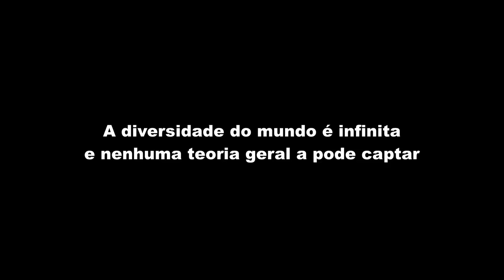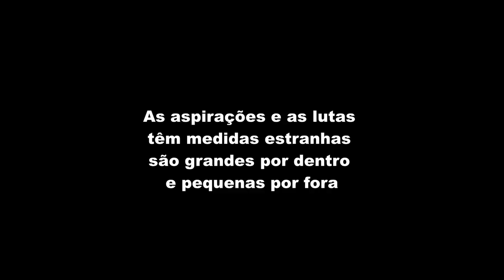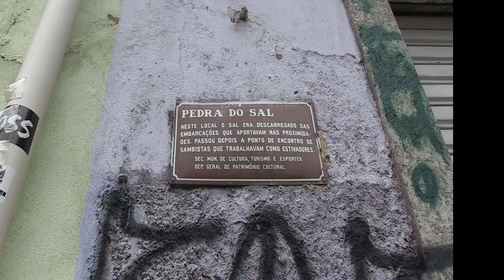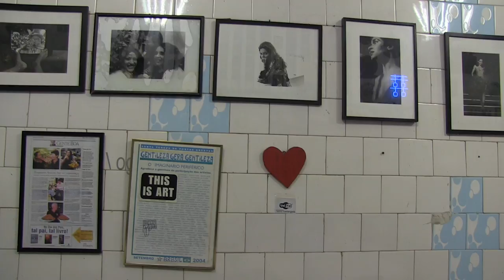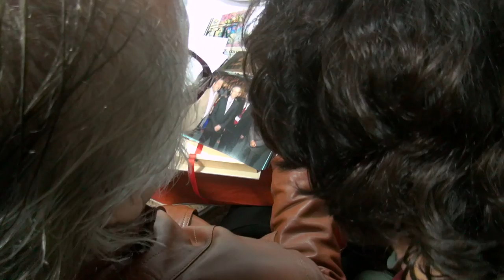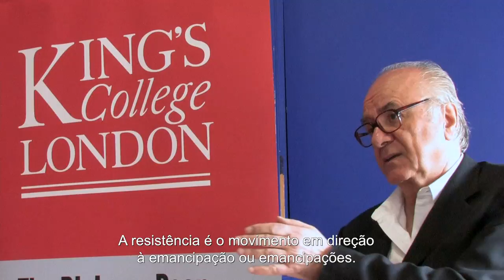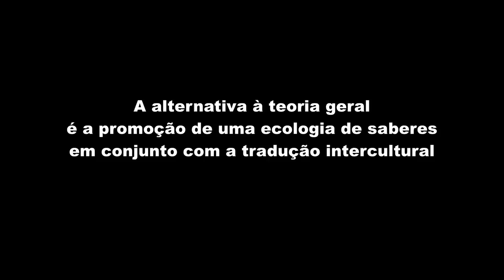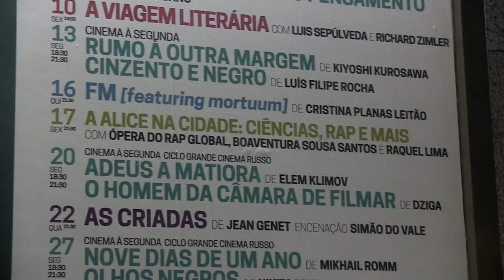Pela Mão de Alice (Legendado em Português)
Documentário "Pela Mão de Alice"
Pela Mão de Alice, um documentário de Raquel Freire, segue as andanças académicas e sociopolíticas de Boaventura de Sousa Santos no decurso do projeto de investigação ALICE: Espelhos Estranhos, Lições Imprevistas. A ideia de que a imaginação política europeia precisa de se reinventar a partir das experiências sociais e políticas do mundo surge ali pautada por múltiplos encontros, viagens e lugares de partida que nos dão acesso às visitações que movem Boaventura ao encontro das Epistemologias do Sul. Pela mão da realizadora, o retrato de Boaventura compõe-se entre a sua voz pública e os bastidores de um itinerário incessante, nunca estranho aos desígnios dos afetos e da razão quente.